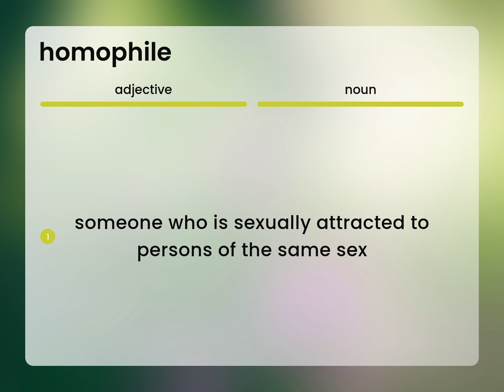Homophile • HOMOPHILE definition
What is HOMOPHILE?

Susan Miller (2023, March 4.) Homophile in the dictionary